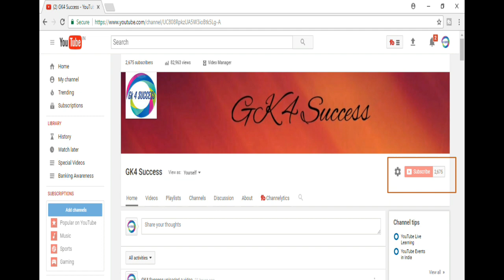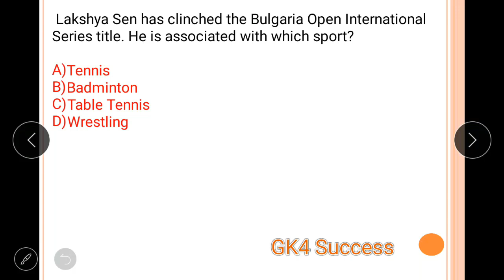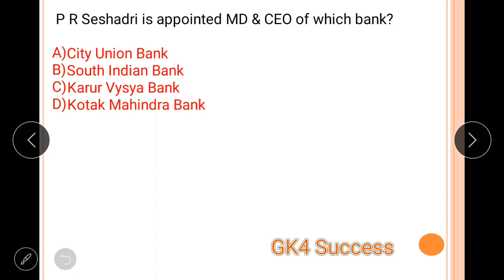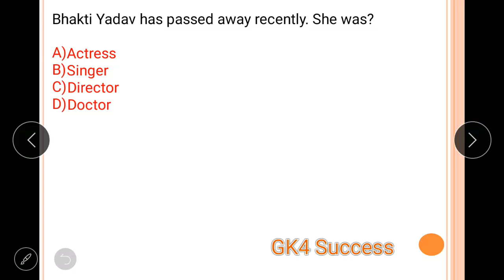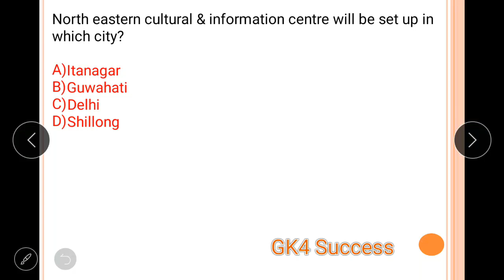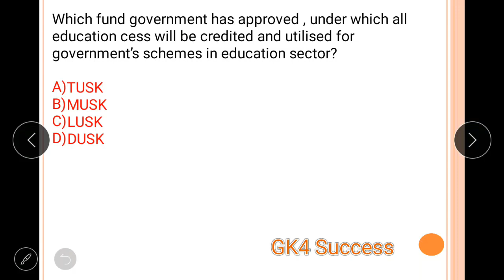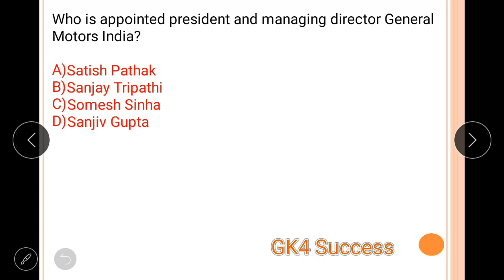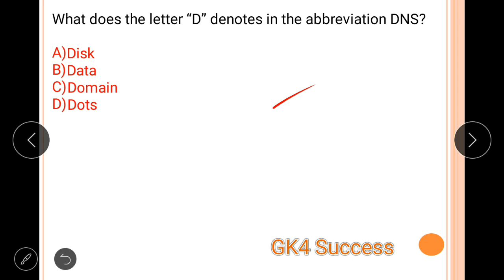CURRENT AFFAIRS||OF 17 - AUGUST - 2017||IN HINDI||IN ENGLISH||SSC||IBPS||SBI PO||BANKING EXAMS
In this video, You will find all the current affairs updates of 17 august 2017. For student's convenience video is made with the usage of english and hindi languages so all students can easily learn from video.

This Current affairs of 17 august 2017 video is useful for all competition exams like banking exams, ibps, sbi po, sbi clerk, ssc , railway,niacl,nicl, insurance companies exams and all other exams.

On this GK4 SUCCESS channel you will find daily current affairs videos so you can easily study current affairs daily.